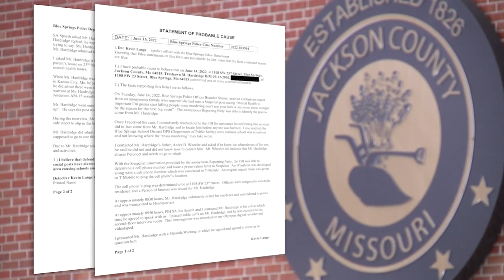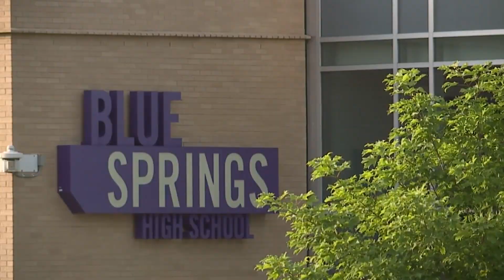Blue Springs terror suspect ordered to drug treatment center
A judge ordered a Blue Springs man charged with making a terror threat to be transferred from jail to a residential drug treatment center.